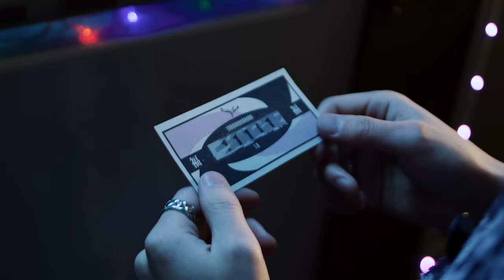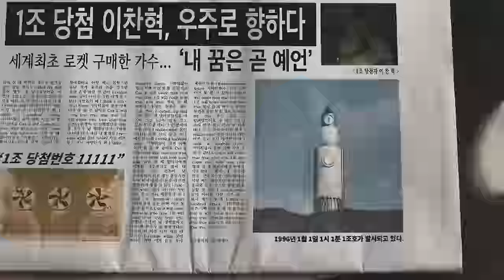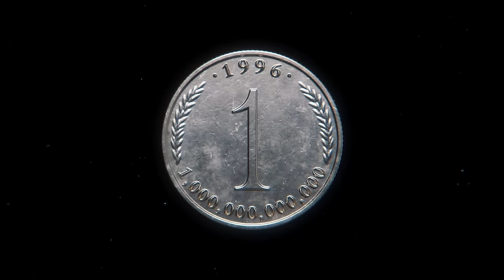이찬혁 (LEE CHANHYUK) - ‘1조 (1 TRILLION)’ M/V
1조 (1 TRILLION)

Lyrics by LEE CHANHYUK
Composed by LEE CHANHYUK, MILLENNIUM, SIHWANG

열네 살 때 백억이 새겨진
동전을 줍는 꿈을 꿨어
I called my dad 공이 열두 개 달려있었어요
야 인마 그건 1조야
당장 갖고 싶은 걸 사줄 테니
그 꿈 팔아라 아들 내게

I realize what 꿈이 아니라
가만 이거 듣고 보니 예언인가 봐
I think a hundred times 기막히잖아
잠깐 아빠 이건 못 팔 것 같아요

Cuz it will come true true true true
1조 will come true true true true

열네 살 때 할머니에게
비행길 사주겠다고 했어
내 꿈속에 엄청 큰돈이 날 찾아왔어요
어릴 때는 몰랐지만
무대 위에 올라와
눈을 감으면 정말
손에 잡힐 것 같아

1조 will come true true true true

믿겠니 운명이 날 선택했다고
하늘 땅 우주가 날 향해있다고
기억해 내 이름 내가 새길 내 발자국

1조 will come true true true true